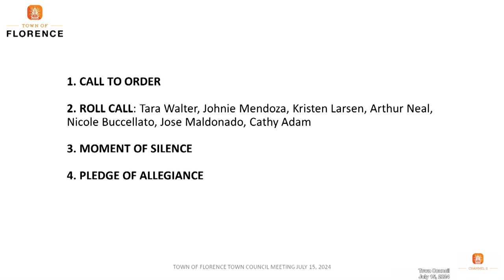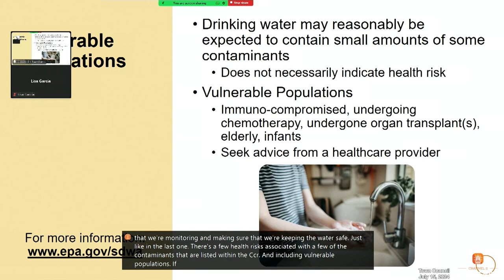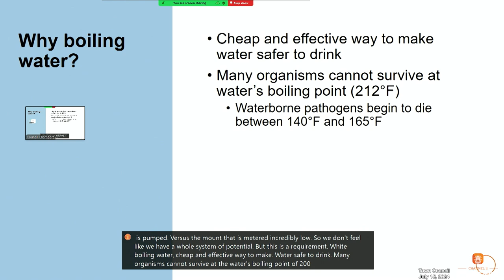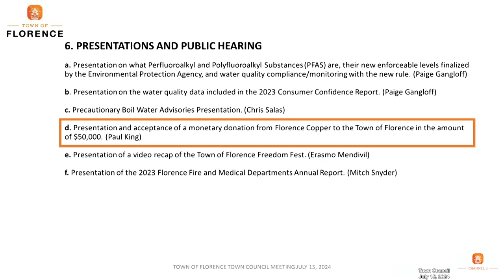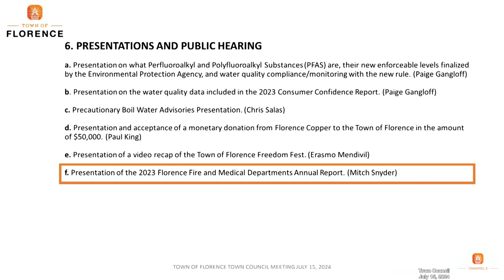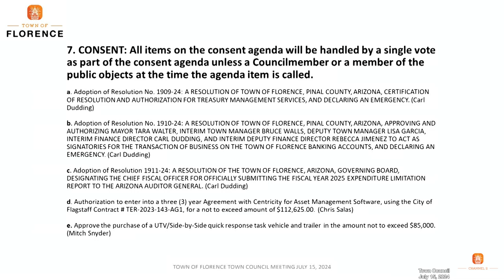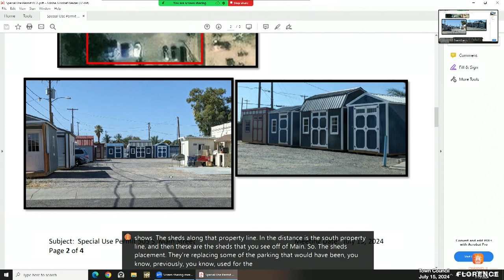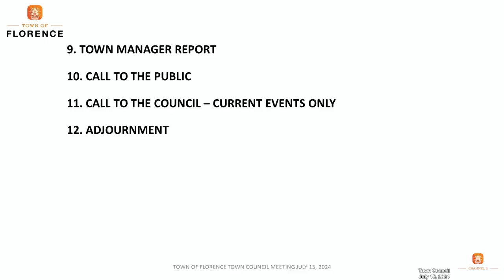Town Council Meeting July 15, 2024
1. CALL TO ORDER 0:20

2. ROLL CALL: Tara Walter, Johnie Mendoza, Kristen Larsen, Arthur Neal, Nicole Buccellato, Jose
Maldonado, Cathy Adam  0:40

3. MOMENT OF SILENCE

4. PLEDGE OF ALLEGIANCE 01:33

5. CALL TO THE PUBLIC 02:01

6. PRESENTATIONS AND PUBLIC HEARINGS 02:17

7. CONSENT:  01:15:25

8. NEW BUSINESS 01:17:52

9. TOWN MANAGER REPORT 01:45:45

10. CALL TO THE PUBLIC 01:50:12

11. CALL TO THE COUNCIL – CURRENT EVENTS ONLY 01:50:25

12. ADJOURNMENT